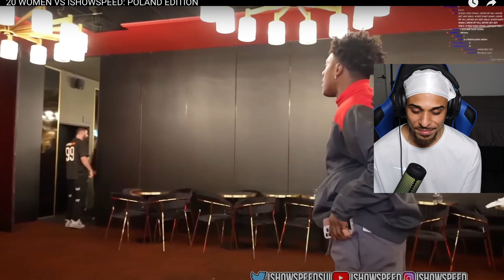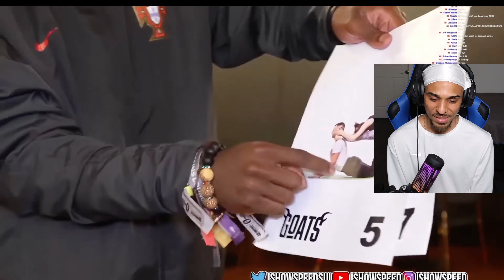20 WOMEN VS ISHOWSPEED: POLAND EDITION 🇵🇱